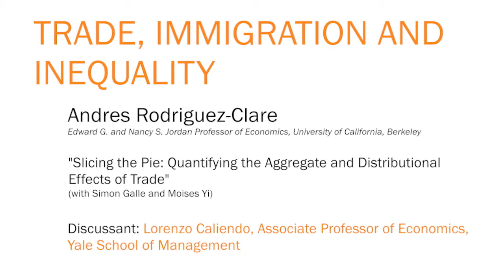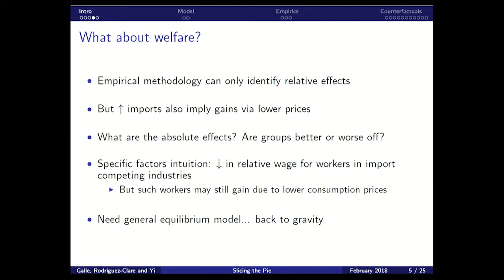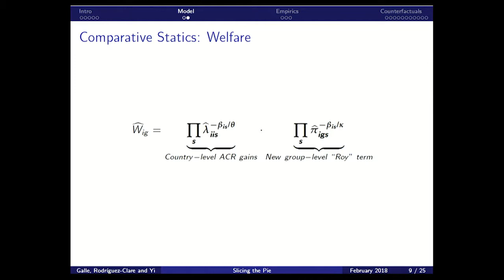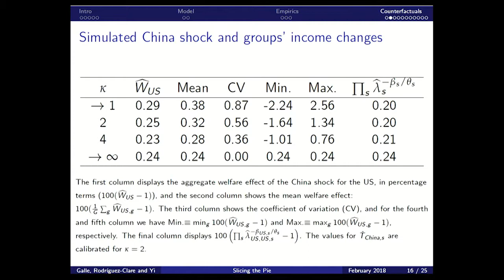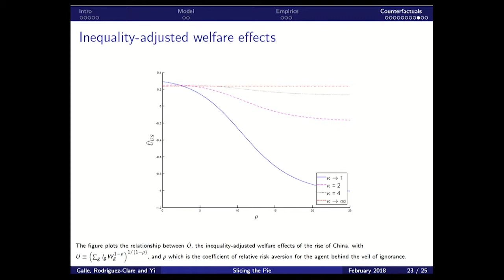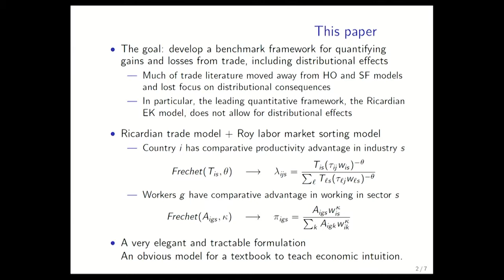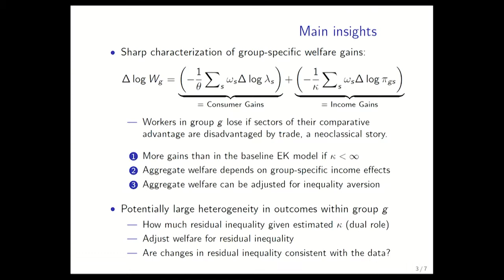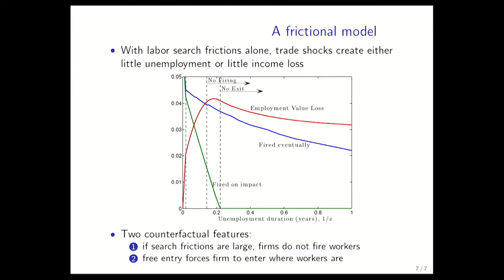Slicing the Pie: Quantifying the Aggregate and Distributional Effects of Trade, Andres Rodriguez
Andres Rodriguez-Clare, Edward G. and Nancy S. Jordan Professor of Economics, University of California, Berkeley
"Slicing the Pie: Quantifying the Aggregate and Distributional Effects of Trade" (with Simon Galle and Moises Yi)
Discussant: Oleg Itskhoki, Professor of Economics and International Affairs, Department of Economics and Woodrow Wilson School, Princeton University
Chair: Esteban Rossi-Hansberg, Princeton University